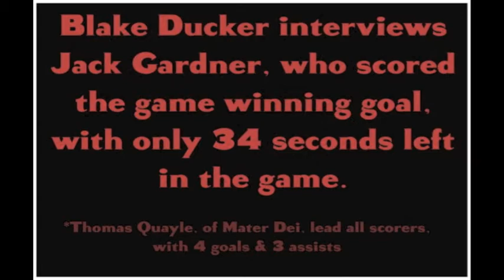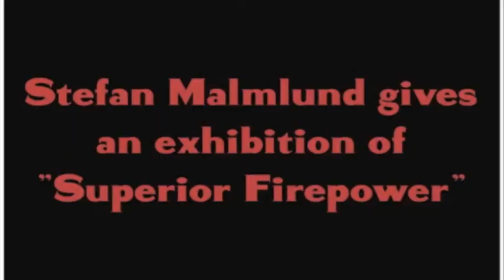Mater Dei defeats Huntington Beach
Production. Mater Dei High school Roller Hockey team defeats Huntington Bch 8-7.
 MD Goaltender Blake Ducker interviews his teammate Jack Gardner, in the wake of the victory. Jack scored the game winning goal with 34 secs remaining.